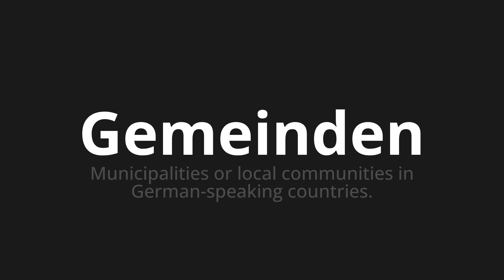How to pronounce Gemeinden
Master the Pronunciation of 'Gemeinden which means communities' - which means : Municipalities or Local Communities in German-Speaking Countries. 📝 with @PronunciationGerman 🎓🗣️ - [Your Guide to German]

Learn to pronounce 'Gemeinden' perfectly in German with our easy and engaging tutorial by @PronunciationGerman! 📖📽️ In this comprehensive video, we provide you with native speaker examples 🗣️👂 and phonetic breakdowns 🎵 to ensure you get the pronunciation just right.

How to say Municipalities in German